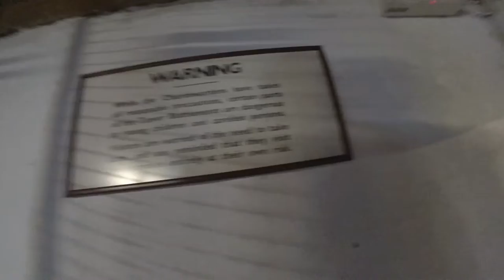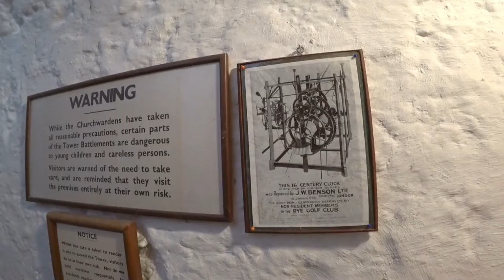Trip to St Mary's Church, Rye, East Sussex, England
Hi I am Shaun, In this video a trip to St Mary's Rye in East Sussex, England.

Sometimes called the 'Cathedral of East Sussex' dates from the 12th Century. The beautiful church tower clock was installed in 1561/62.
The church is open every single day of the year to visitors except for Christmas Day.

TimeStamps:-

0:00 Teaser
0:08 Intro
0:49 Location
0:54 St Mary's Church
10:44 Outro